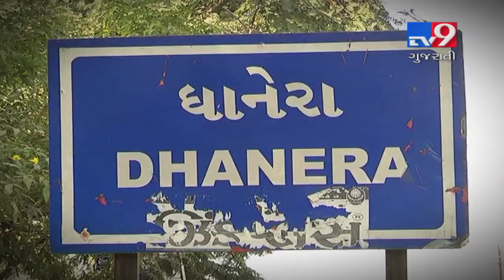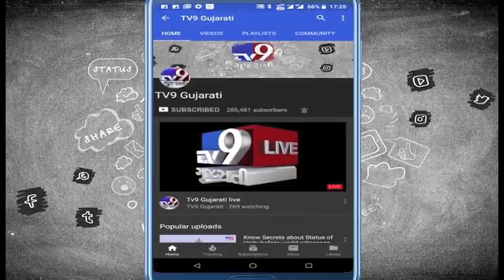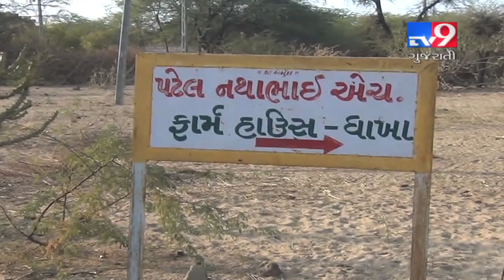Banaskantha: Man accuses MLA Natha Patel for constructing houses on irrigation land granted by govt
Banaskantha: Man accuses MLA Natha Patel for constructing houses on irrigation land granted by government